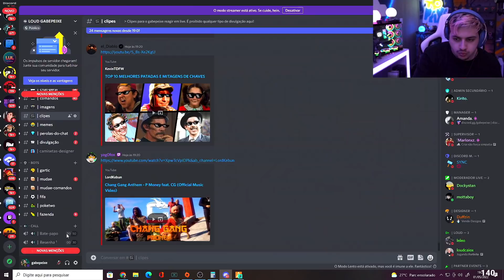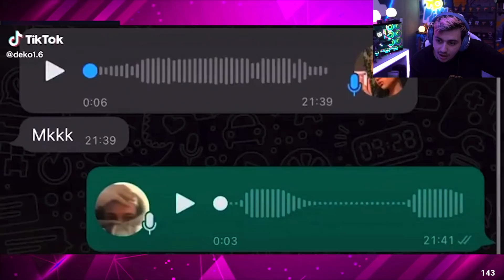LOUD GABEPEIXE REAGINDO AOS MELHORES TIKTOK DE COMÉDIA! TENTE NÃO RIR!